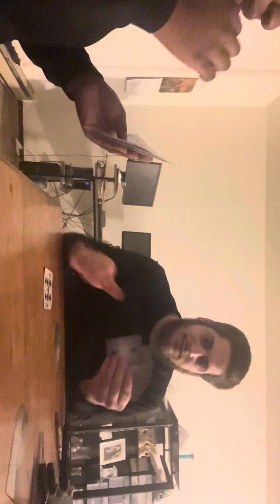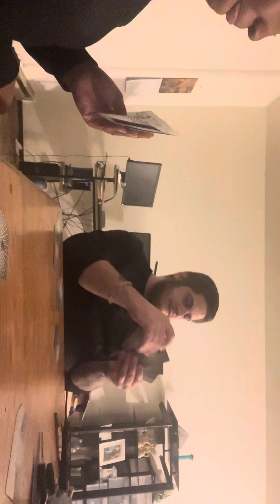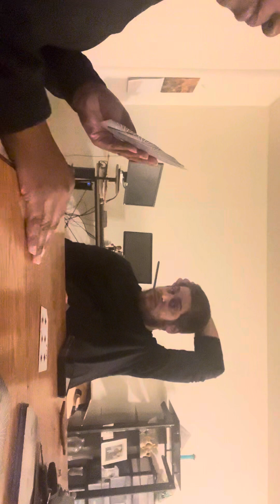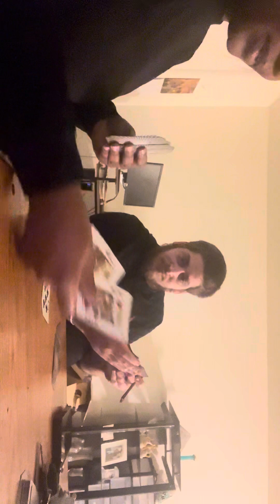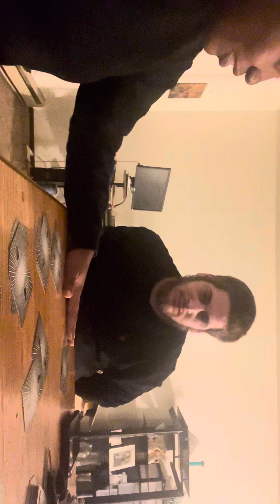Spades WHO WILLL WIN RYAN OR LADY 💕🫶Game night 🙈??? Must watch 🎭WHOLE THING !